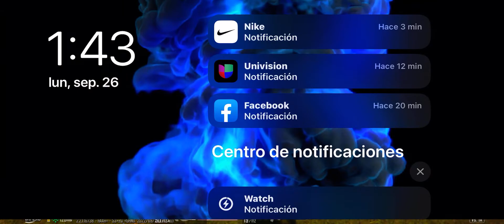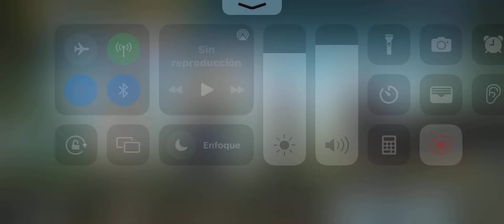PUBG 13 kill , iPhone 12 Pro Max